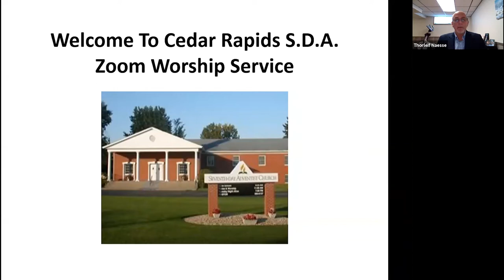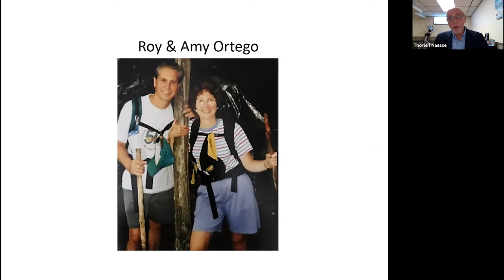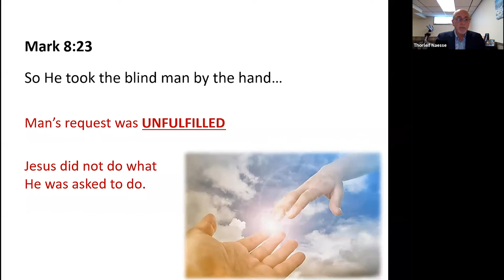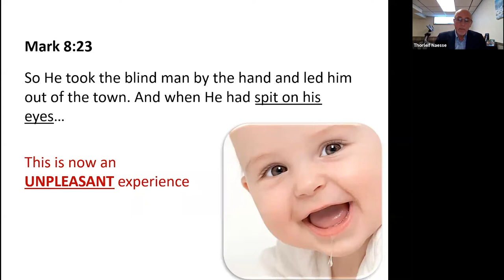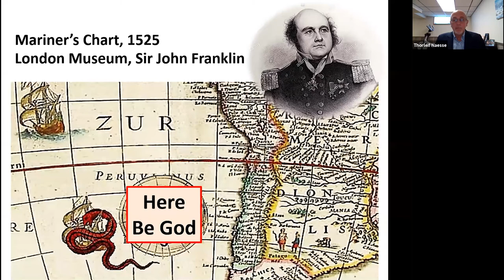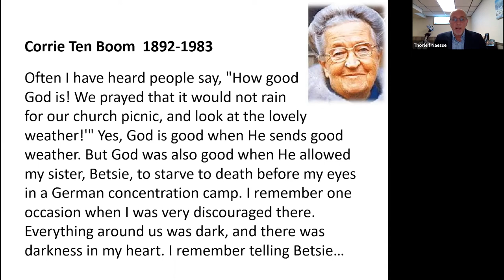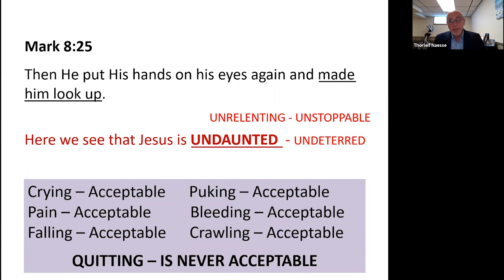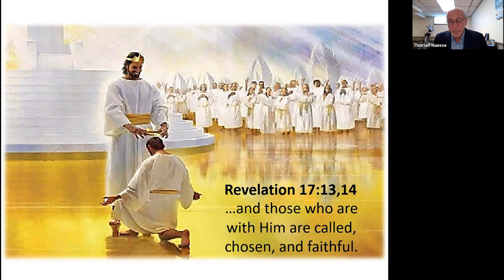A Healing Process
13-Feb-2021 Sermon by Pastor Bob Joseph
This sermon is based on Mark 8:22
Cedar Rapids Seventh-day Adventist Church